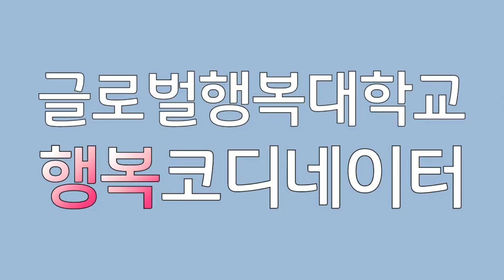봄이 오는 소리#삼겹살복터지는 날#조옥성박사tv 한국시민기자협회 뉴스포털1#vjtv